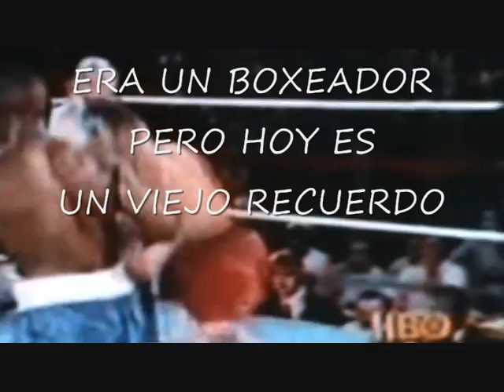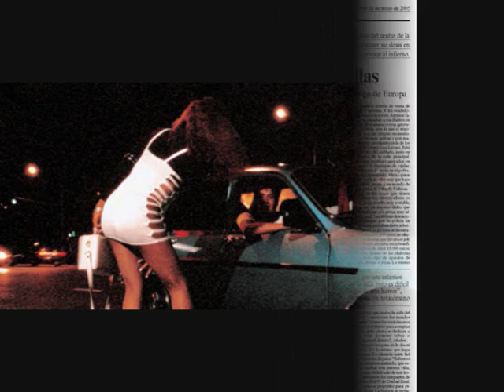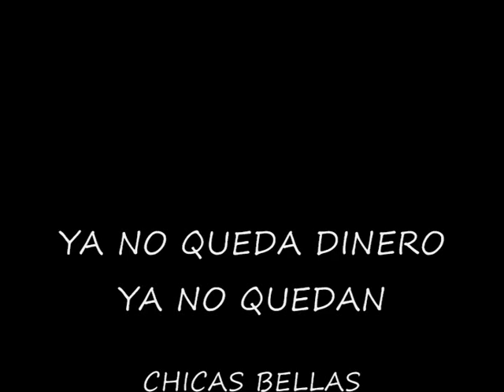POLI DIAZ " EL POTRO DE VALLEKAS.". EL BOXEADOR .. LAREDO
IMAGENES ESPECTACULARES DE POLI DIAZ..SU VIDA EN LOS CUADRILATEROS Y EN LA VIDA...EL COMBATE POR EL CAMPEONATO DEL MUNDO EN JULIO DE 1991..